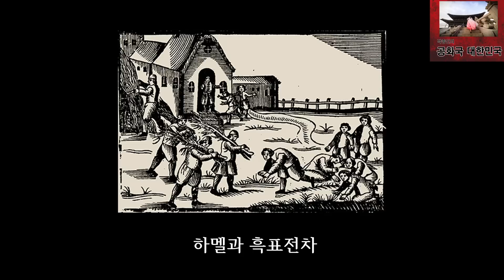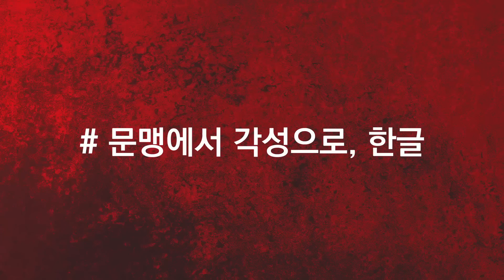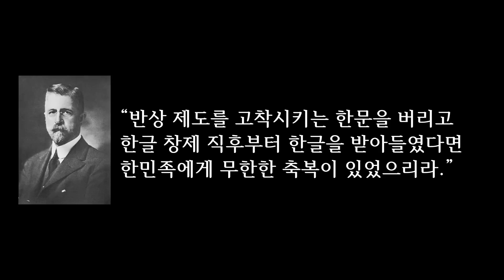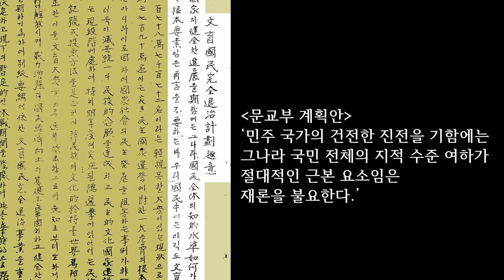[공화국 대한민국] 1. 서론: 우리는 조선을 뛰어넘은 대한민국이다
대한민국은 자유민주주의와 시장경제를 지향하는 민주공화국입니다. 국민 행복을 위해 부국(富國)과 강병(强兵)을 정책적으로 실천하는 근대 공화국입니다. 백성을 통치 대상으로 삼고 부국강병을 등한시했던 봉건 조선과는 ‘전혀’ 다른 국가입니다. 조선에서 혹은 대한제국에서 대한민국 정통성을 찾겠다는 시도는 허황됩니다. 삼일운동 때, 임시정부 때는 물론 해방 후 건국의 아버지들은 근대(近代)라는 시대정신에 따라 조선을 폐기하고 공화국 대한민국을 세웠습니다. 조선과 대한민국은 무엇이 다를까요. 왜 조선은 가난했고 약했고 백성은 주인이 되지 못했을까요. 대한민국은 그 조선과 무엇이 다르기에 21세기 지구촌 주역으로 성장했을까요. ‘공화국 대한민국’이 모든 금기(禁忌)를 깨고 그 답을 함께 찾아보겠습니다.
* 참고문헌
헨드릭 하멜, ‘하멜 표류기’, 김태진 역, 서해문집, 2003
‘승정원일기’
국토교통 통계누리, ‘도로현황’
박제가, ‘북학의’, 안대회 역, 돌베개, 2013
김옥균, ‘치도약론’, 1884년 7월 3일 ‘한성순보’
박정희, 1968년 1월 15일 연두기자회견
한국원자력연구원, ‘한국원자력연구원 60년사’, 2019
H. 헐버트, ‘The Korean Alphabet’, Korean Repository 1896년 6월호
문교부, 1953년 1월 1일 국무회의부의사항 ‘문맹국민완전퇴치계획’, 국가기록원
한국교육개발원, ‘한국 성인 문해 교육의 발전과정과 성과’, 2011
* 박정희 연두기자회견 영상: 유튜브 ‘5분 역사’